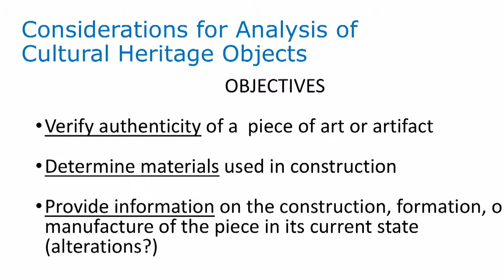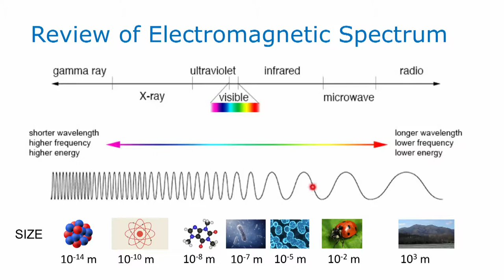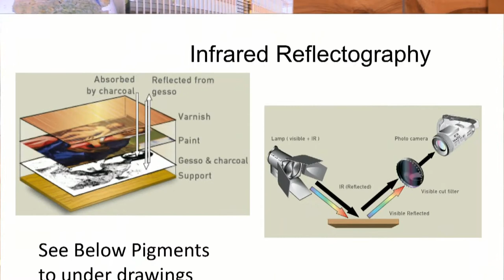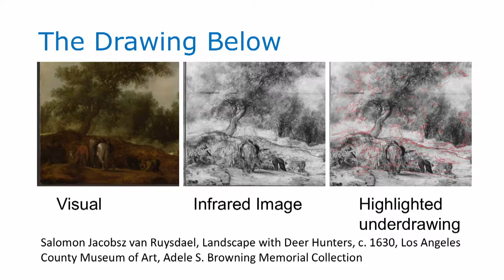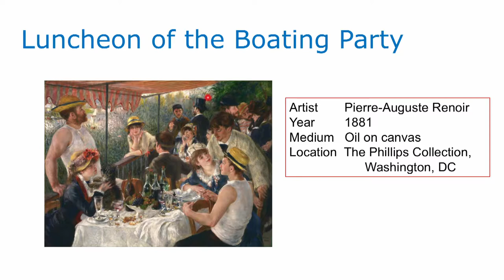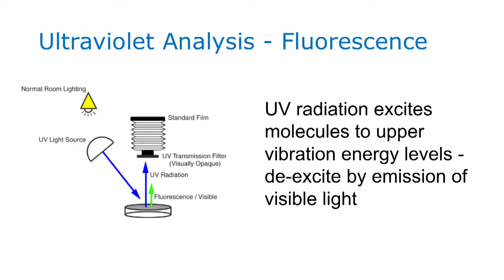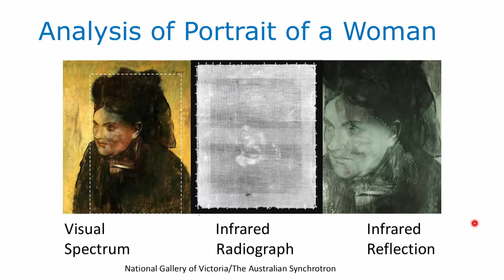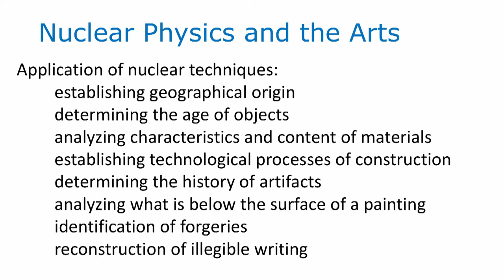Science Cafe: How Physics Reveals the Hidden Stories of Paintings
Although an artist can carefully control what is viewed on the surface of a painting, accelerator techniques used by physicists can reveal what’s hidden beneath. Join us to discuss how physics can be used in the analysis of “seeing” below the surface of a painting. We explore how analysis using accelerator techniques coupled with an understanding of pigments has aided in restoring art as well as exposing forgeries. We discuss case studies that have changed the art world’s perspective on many paintings and artists.